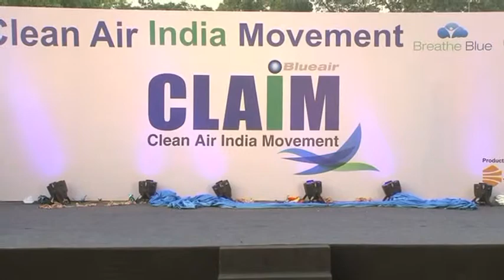Clean Air Movement mesmerising dance performance motivating people!!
A mesmerising dance performance motivating people to do their part in reducing air pollution levels in India!